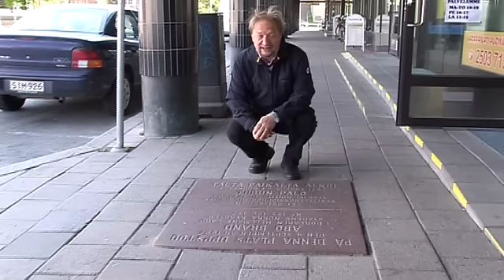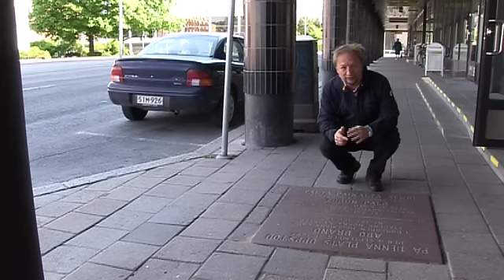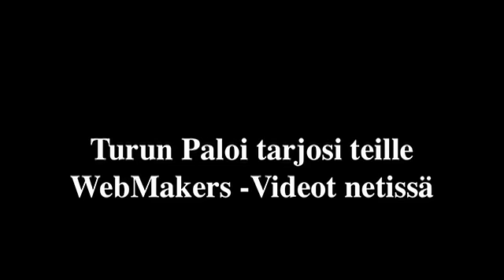Turun Paloi 5.mov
Turun palo alkoi Hellmannin talon katolta syyskuun 4 pv 1827. Turun palossa paloi 2345 rakennusta